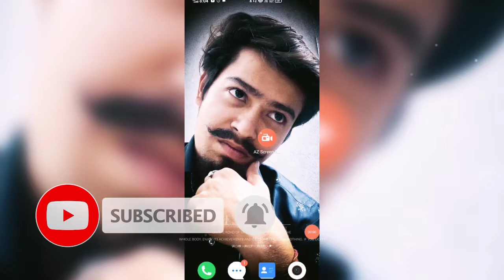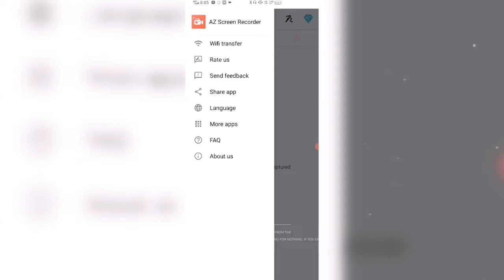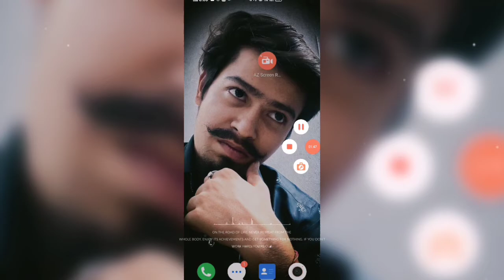az screen recorder 2021|| how to use az screen recorder 2021|| best screen recorder For android 2021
Hello Friends

Aaj ki video Namaskaar Dosto aaj ki video mein aapko A to Z screen recorder ke bareme ki kaise use kare, aur app se YouTube me live kaise kare sara chuch is video to friend make sor channel ko subscribe kare aur dosto me shere kare video

ad free screen recorder app 2021
ad free app screen recorder
2021 me best screen recorder app
how to record screen
screen rocording kaise krai
how to record screen in 2021 which app is best in 2021
which app is best for screen recording in 2021
Ad  स्किप karne की app 2021
screen record ke liye best app 2021
screen recording app
screen record best app konsa he
screen record kaise krte he
konsa app best screen record in 2021
duo screen recorder app
how to use screen recorder app
ad free screen recorder konsa he

stat info - 0:40
subcsribe time-0:50
Information-1:05
App video -1:25
End video -3:01

boAt Bluetooth
Boya Mic
Vivo V19